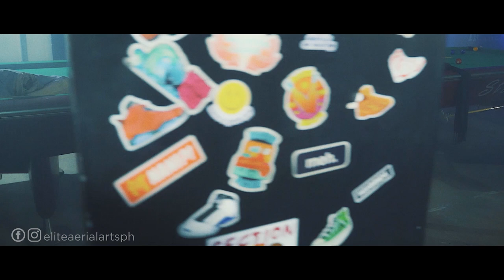Elite Aerial Arts | Virtual Showcase | Vixen Sexy Flow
Quezon City’s Premier Pole Dance and Aerial Arts Studio
Located at 143 Maginhawa St. Sikatuna Village Diliman Quezon City

Elite Aerial Arts offers multi-level classes for pole, aerial silk, aerial hoop and dance. We also have professional performers for hire to provide entertainment for corporate events, parties, product launching, anniversaries, weddings, expos etc.

CLASSES OFFERED:

Pole Dance for Beginners
Pole Choreography
Pole Spin
Pole Fitness
Aerial Hoop
Aerial Silk
Aerial Hammock
Aerial Straps
Aerial Cube
Aerial Moon
LED HOOP
Vixen Sexy Flow (Chair Dance)
Lyra Pole
Flexibility

Available for private or group classes

SERVICES OFFERED:

Event Entertainment
Consultation for productions involving pole dance and aerial arts
Equipment Rental and rigging